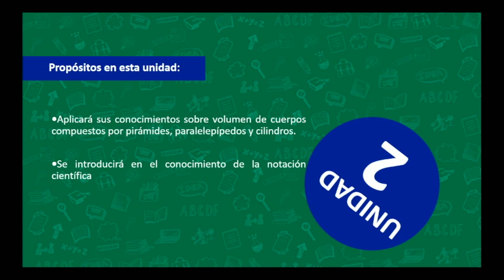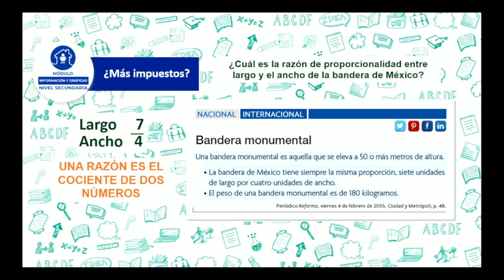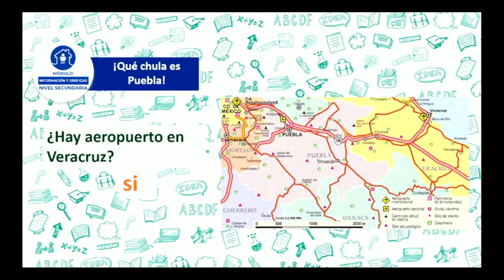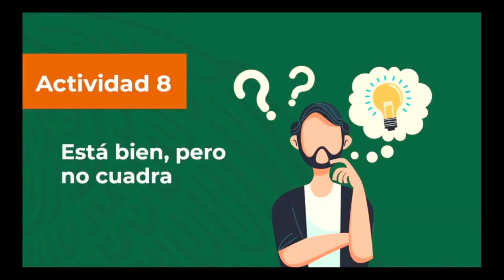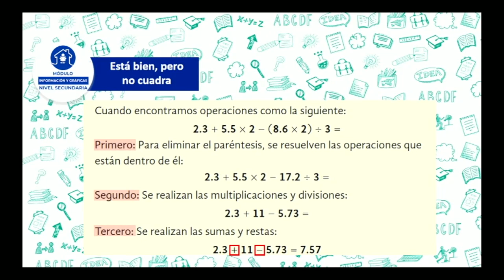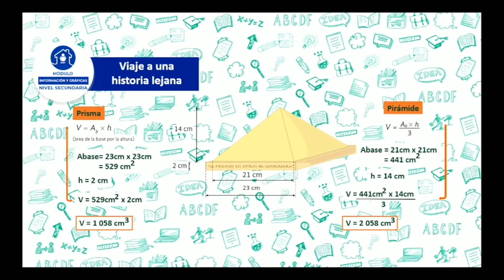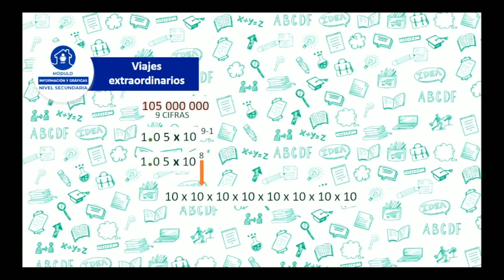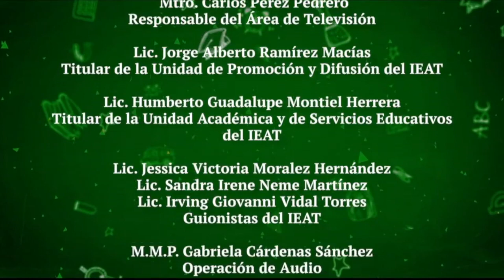Información y Gráficas